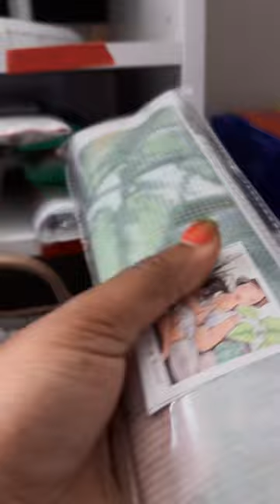ASMR pack an order with me asmr diamondpainting |diamond painting supplies